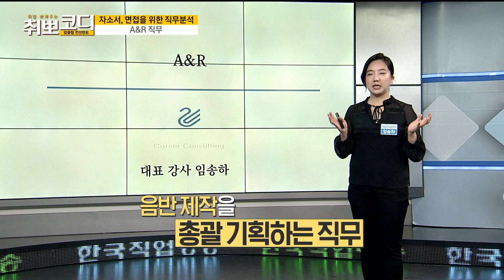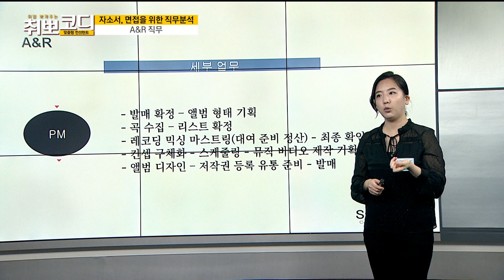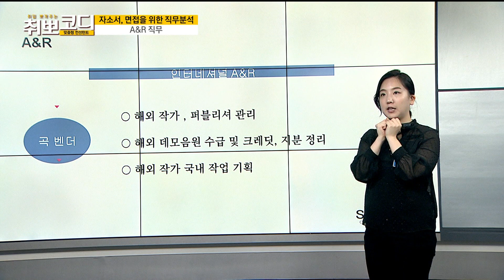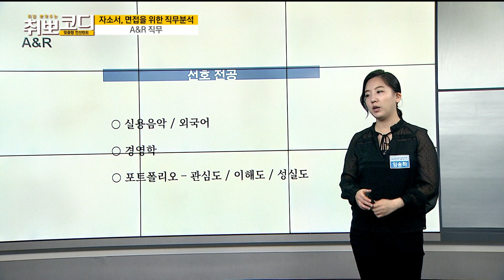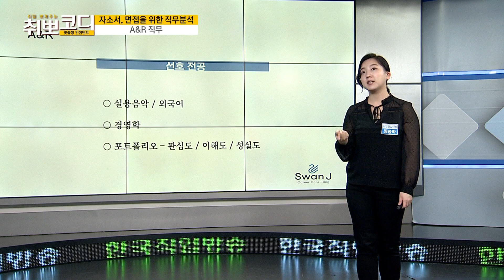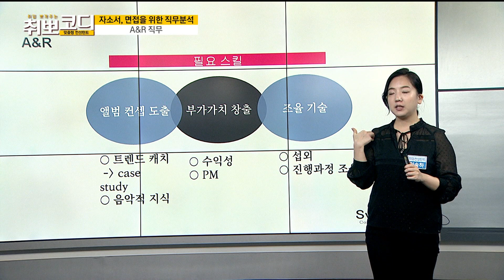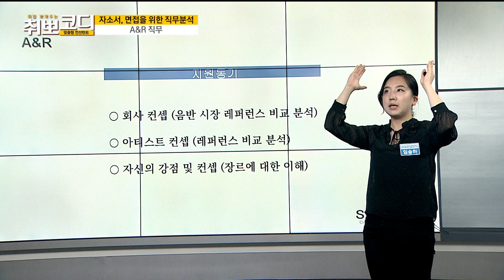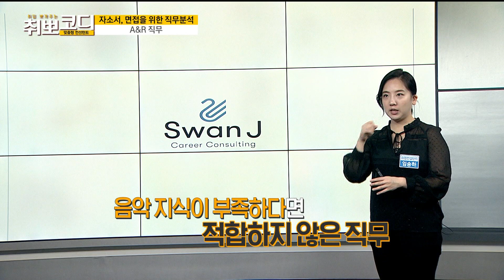[취뽀코디 200429] 자소서, 면접을 위한 직무분석 'A&R 직무분석' / 임송하 취업컨설턴트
․ 주제 : 자소서, 면접을 위한 직무분석 'A&R 직무분석'
․ 강사 : 임송하 취업컨설턴트